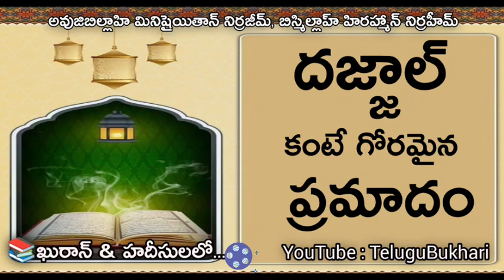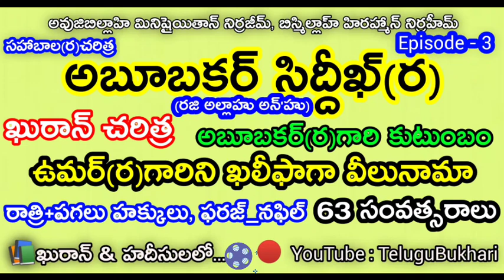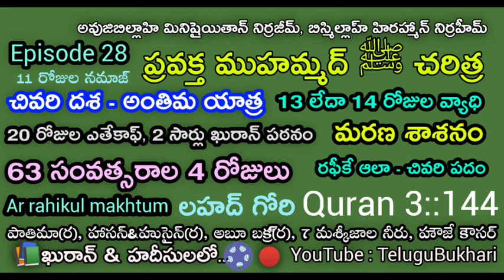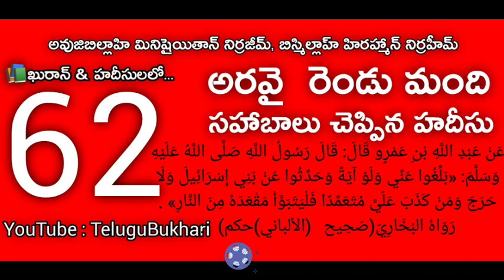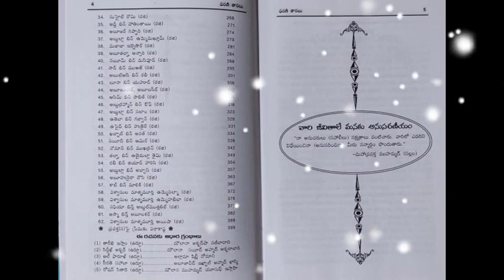zaid bin haris razi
telugu islam,
telugu islam dharmam,
telugu islamic bayan,
telugu islamic channel,
telugu islamic speech,
telugu islamic songs,
telugu islamic naat,
telugu islam sanmargam telugu quran,
telugu islam quran,
telugu islam sanmargam videos,
telugu islam sanmargam,
telugu islam dharm,
telugu islam video,
telugu islam songs,
facts about islam in telugu,
advent of islam in india telugu,
after death in islam in telugu,
telugu lo islam ahmed,
akika in islam in telugu,
islam and christianity telugu,
mohammad aminul islam srimanthudu telugu film,
origin of christianity islam and judaism telugu,
about jinn in islam in telugu,
what happens after death in islam in telugu,
telugu islam bayan,
telugu lo islam bayan,
bayan telugu islam,
how islam began in telugu,
islam bayan telugu lo,
shab e barat in islam in telugu,
telugu islamic,
telugu islamic sangramam,
telugu islamic naam,
telugu islamic dua,
telugu islamic gojol,
telugu lo islam dharmam channel,
how islam came to india in telugu,
telugu islam youtube channel,
circumcision in islam telugu,
islam vs christianity debate telugu,
hindu convert to islam telugu,
christianity vs islam telugu,
islam charithra in telugu,
islam card telugu,
telugu islam dua,
who is dajjal in islam telugu,
islam religion explained in telugu,
islam explained in telugu,
islam facts telugu,
firon story in islam in telugu,
mohammad aminul islam srimanthudu telugu film hindi,
mona islam telugu godfather movie song,
islam gurinchi telugu lo,
islam history telugu,
hafiz telugu islam,
how islam religion started in telugu,
halala in islam telugu,
how islam and christianity related telugu,
how ramadan started in islam in telugu,
itdc telugu islam,
history of islam in telugu,
what is 786 in islam in telugu,
786 meaning in islam telugu,
shirk in islam telugu,
what is jinn in islam telugu,
jesus in islam telugu,
islam christianity judaism telugu,
why jerusalem is important to judaism christianity and islam telugu,
telugu knowledge islam,
telugu lo islam kanti,
telugu lo islam,
telugu lo islam sanmargam,
islam telugu movie,
muslim telugu murai,
islam matam telugu,
islamic movies in telugu,
ya masa hari telugu islam,
who is imam mahdi in islam telugu,
islam sister marriage telugu,
islam muhammad story in telugu,
mohammad aminul islam kick 2 telugu,
5 kalima of islam in telugu,
origin of islam telugu,
impact of islam on indian culture in telugu,
impact of islam on indian society and culture in telugu,
how many types of namaz in islam in telugu,
story of islam in telugu,
islam prophet stories in telugu,
islam religion telugu,
islam religion history in telugu,
rupam islam telugu song,
islam rules in telugu,
what is ramadan in islam telugu,
alamin islam tiger nageswara rao telugu movie,
telugu islam sandesham,
telugu islam sandesam,
islam telugu stories,
islam story telugu,
islamic telugu status,
islamic speech in telugu,
how islam started in telugu,
islam telugu songs,
islam sandesam telugu,
islam starting story in telugu,
telugu years in telugu language,
telugu scit tutorials,
vaseekaranam islam in telugu,
what is islam religion in telugu,
when islam started in world in telugu,
who is mahdi in islam in telugu,
తెలుగు నోట్స్,
తెలుగు అర్థం,
తెలుగు ఇస్లాం,
10th telugu 1st lesson,
telugu bayan islam,
8 class telugu
telugu muslim,
telugu muslim songs,
telugu muslim wedding videos,
telugu muslim actors list,
telugu muslim wedding,
telugu muslim love whatsapp status,
telugu muslim bayan,
telugu muslim marriage,
telugu muslim patalu,
telugu muslim youtube channel,
telugu muslim speech,
telugu muslim actress list,
telugu muslim actors,
telugu ammai muslim abbai,
telugu ammayi muslim abbai,
muslim ammayi telugu abbayi short film,
muslim ammayi telugu abbai prank,
muslim ayodhya telugu,
muslim ammayi telugu ammayi interview,
ayodhya ram mandir telugu muslim,
muslim acharalu in telugu,
difference between muslim and christian in telugu,
about muslim god in telugu,
story of muslim god allah in telugu,
telugu muslim biryani,
telugu muslim bommalu,
telugu muslim bgm,
muslim bayan telugu lo,
muslim bhasha telugu lo,
muslim telugu bhajan,
muslim basha telugu,
muslim biryani telugu lo,
muslim biography telugu,
bagara rice recipe in telugu muslim style,
bread halwa in telugu muslim style,
bigg boss telugu muslim contestants,
chicken biryani in telugu muslim style,
chicken dum biryani in telugu muslim style,
mutton biryani in telugu muslim style,
muslim mutton dum biryani in telugu,
muslim girl hindu boy marriage prank telugu,
muslim chicken dum biryani in telugu,
muslim marriage biryani recipe in telugu,
telugu muslim christian testimony,
telugu muslim channel,
telugu muslim comedy,
telugu exmuslim channel,
muslim charitra telugu,
muslim caste telugu,
muslim christian telugu,
muslim countries telugu,
mutton curry in telugu muslim style,
upavasam ela cheyali in telugu muslim,
chicken curry muslim style in telugu,